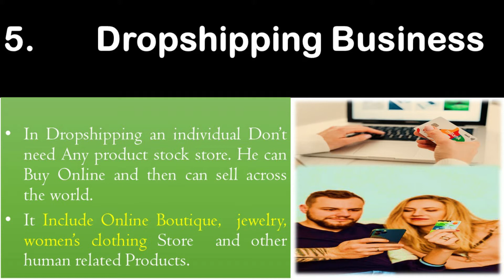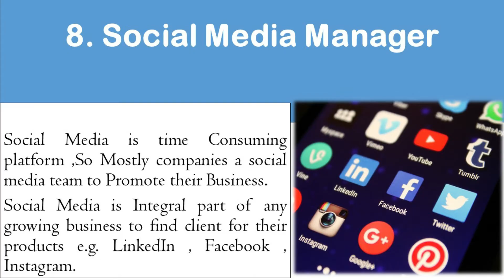online business ideas 2021 I best online business to start 2021 I Make Money Online 2021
Online business and eCommerce have become a high revenue industry in last some years. After Covid crisis mostly business in the world is online work or work from home. in this video, I have explained 10 business ideas that can help to work from home and earning just based at your home.
If you have any skills then there are plenty of business ideas available around the world . E commerce platforms such as amazon, Ali baba and many others have boost billion-dollar revenue from the last 2 years through online business.
In  this video  online business ideas 2021 I best online business to start 2021 I Make Money Online 2021 I have discussed 10 online business ideas which you can star

The Main Points of the videos are :

1. online business,

2. online business from home

3. work from home,

4. how to make money online,

5. make money online,

6. top 10 online business ideas,

7. business ideas,

8. Top 10 Online Business usiness Ideas To

9. online business ideas for students,

10. online job,

11. online work,

12. freelancing work,

12. Fiverr,

13. Upwork,

14. earn online,

15. how to start work on amazon from Pakistan

16. online business ideas 202

17. best online business to start 2021

 18.  Make Money Online 2021